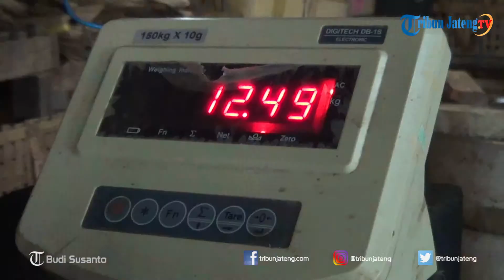Harga Bahan Baku Ikan Asin di Pekalongan Naik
Harga bahan baku ikan asin di Kota Pekalongan naik. Hal tersebut membuat sejumlah pengusaha kebingungan. Lantaran kenaikan harga bahan baku dibarengi dengan tingginya permintaan pasar. Mau tak mau, sejumlah pengusaha ikan asin di Pekalongan Utara mematok harga lebih dibanding biasanya.